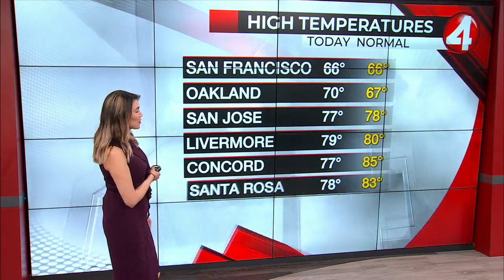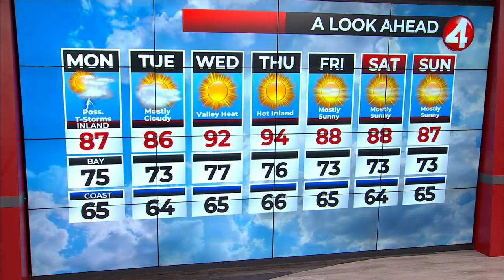Latest Weather Forecast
KRON4 Meteorologist Mabrisa Rodriguez gives the latest forecast.